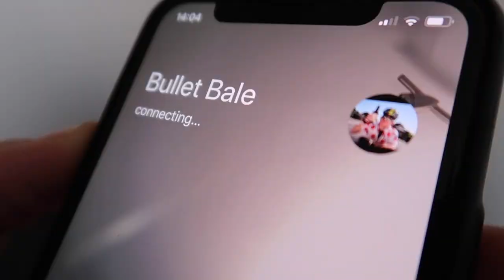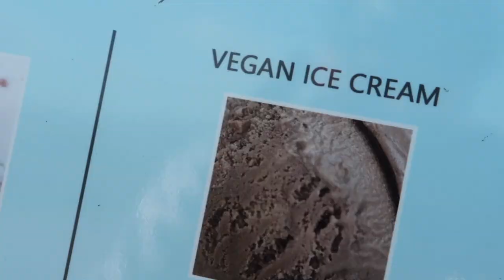Bullet shows you how to cycle around a Hairpin turn!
Behind the KOM is back with Coach Bullet showing us how to cycling around a Hairpin turn with ease (after being dropped) This is a taste of whats to come in the next episode of KOM hunt tv. This is the behind the scenes YouTube channel for the parody cycling videos KOM HUNT TV. Giving you a little insight into the making of, checking in on the growth of the channel, some extended clips and maybe some "Director" Commentaries on some of your favourite episodes.

SUNDAY 20th September 2020 CLOSING DATE 8th SEPTEMBER
Porlock Hill Climb is a 4.2Mile 5%av Gradient CLOSED ROAD Hill Climb